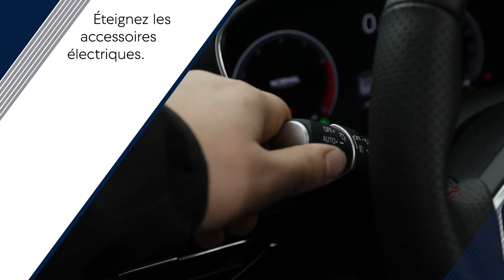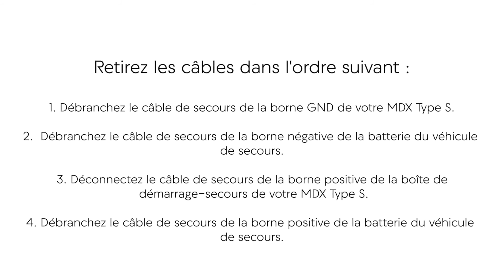Emplacement de la batterie de votre MDX Type S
La batterie de votre MDX Type S est montée dans le compartiment utilitaire. L'accès à la batterie et la façon de procéder à un démarrage-secours sont donc inhabituels.